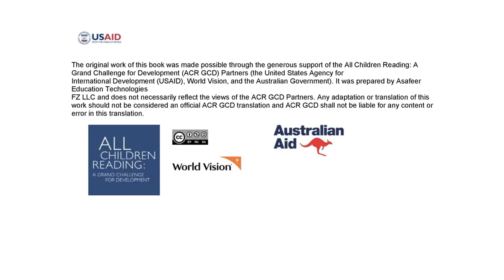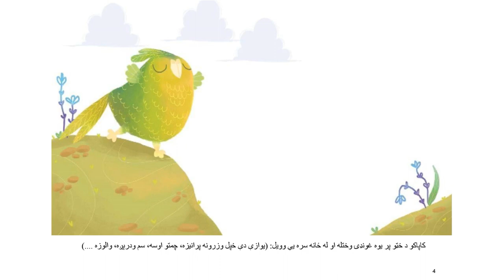طوطي الوتلی نشي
دا کیسه د کاپاکو په نامه د یوه شنه طوطی کیسه دې، کاپاکو نشي کولای والوزی، او هغه غواري د اوتلو زدکړی لپاره له خپل ملګرو مرسته واخلي. آیا کاپاکو به بریالۍ شي؟